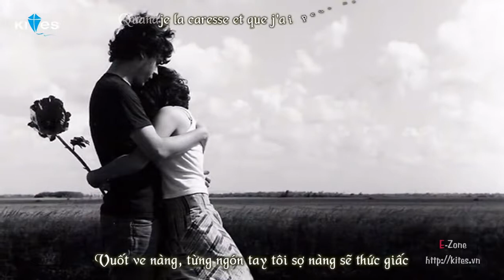Vietsub by E Muzik Le géant de papier Jean Jacques Laffont